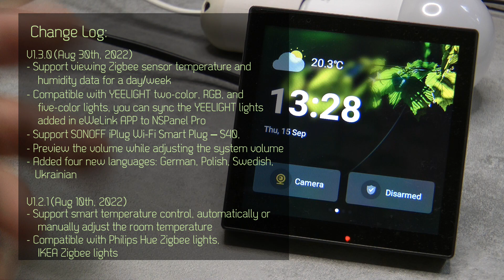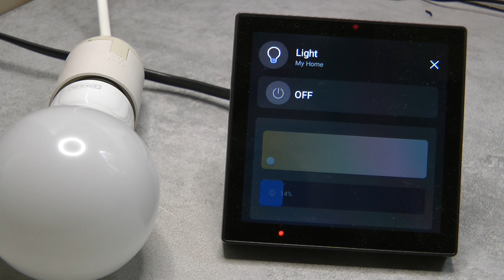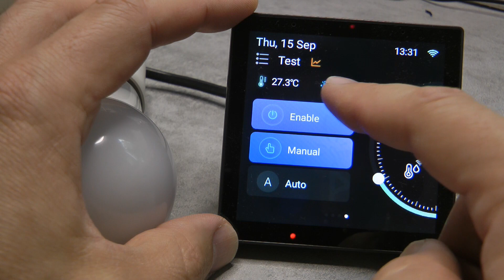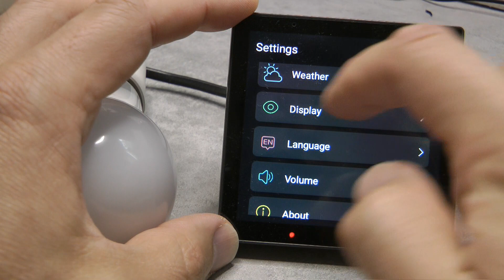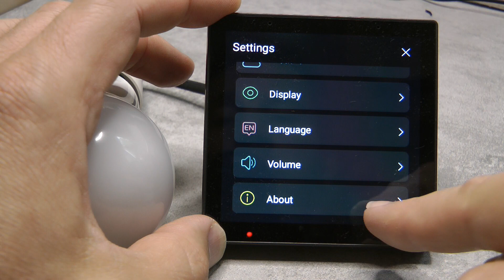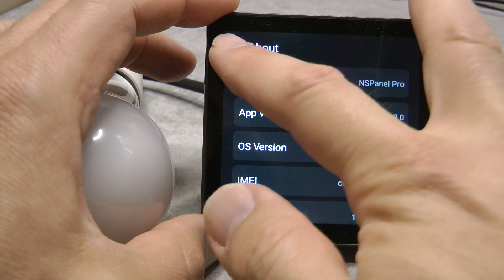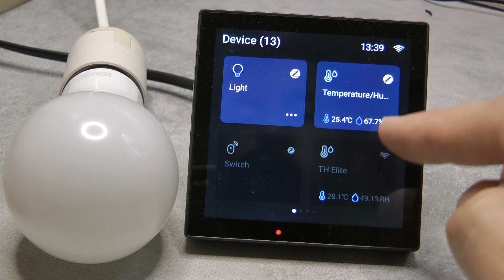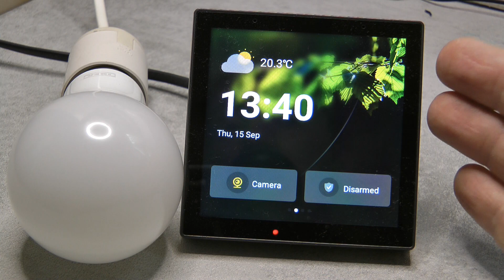New features in v1.3.0 of NSPanel Pro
Firmware 1.3.0 has been released for the NSPanel Pro. Let's look at the new features and other small details that had been changed.

Chapters:
0:00 New features
3:32 My observations
6:26 How to update firmware
8:09 Multiple NSPanel Pros
10:21 Outro